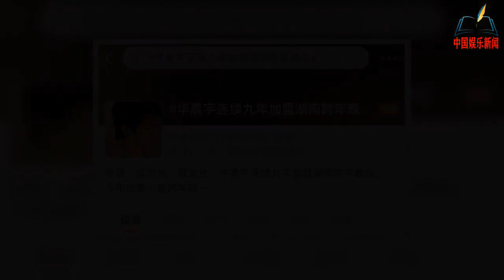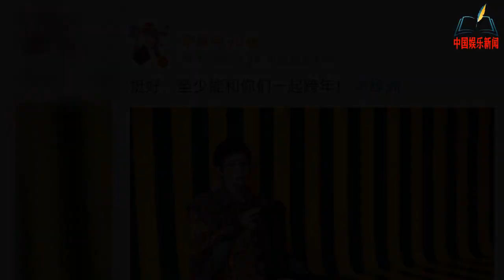重磅官宣！华晨宇连续九年加盟湖南卫视跨年晚会，太期待了！